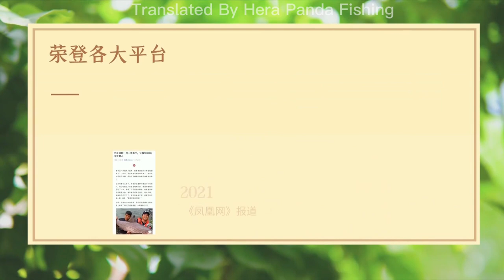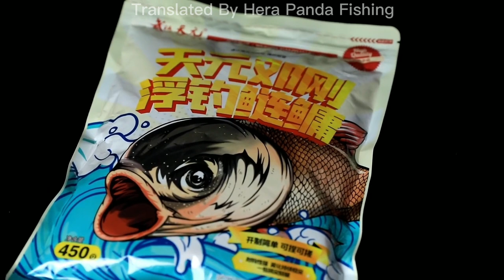The story behind the scenes of fishing master Deng Gang Part 1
Fishing master Deng Gang, China's most famous angler, has more than 20 million fans in China. Let us look at his behind-the-scenes story.
china fishing#fihsing master#herabuna fishing